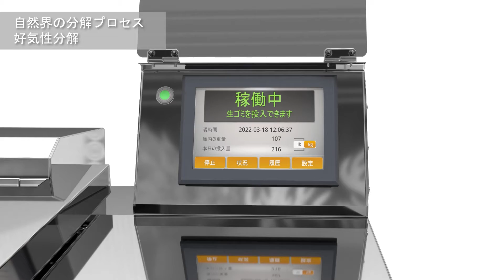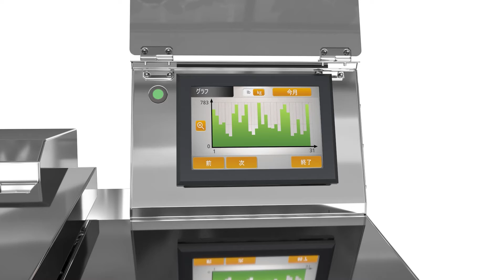LFC生ごみ処理機は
パワーノット社製消滅型生ごみ処理機LFCシリーズ　‐　オンサイト型生ごみ処理機

LFC生ごみ処理機は、好気性で生ゴミを安全かつ経済的に処理します。

LFCの生ごみ処理機の詳細はこちら。

開発・設計・製造すべて米国シリコンバレーで行っています。
環境に優しく、コストを節約、かつ自社で責任をもって生ごみを処理できます。廃棄する
生ごみを雑排水として安全に自社の排水設備に放流します。微生物の力を利用し、食品生
ごみを一連のプロセスを通じ分解し、液体（雑排水）に変換します。庫内の残渣（固形物
）を残すことなく分解します。